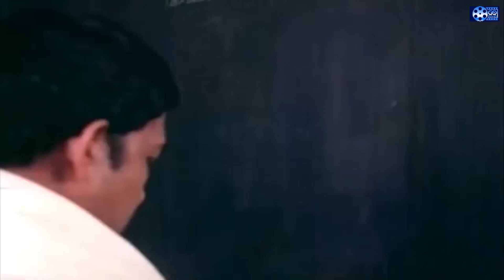നീ വേഗം റൂമിലോട്ട് വാ ഇവിടെ നിന്ന ആരെങ്കിലും കാണും Chakkikotha Chankaran Malayalam Movies Go Movies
Chakkikotha Chankaran is 1989 Malayalam comedy film, directed by Krishnakumar.

Directed by - Krishnakumar
Written by - VR Gopalakrishnan
Produced by - GoodKnight Films
Cinematography - Vijayakumar
Edited by - A. Paul Durai Singham